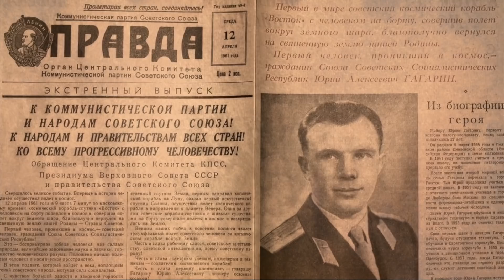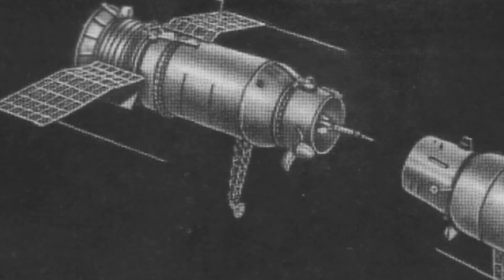Why did the USSR hide the causes of the largest catastrophe in space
April 12 is celebrated throughout the post-Soviet space as Cosmonautics Day. On this day, the first successful flight into space took place. Six years later, the Soviet Union planned to repeat and surpass this historic triumph. But something went wrong.